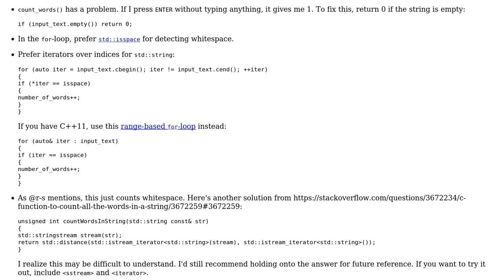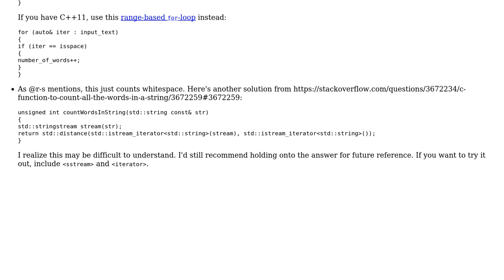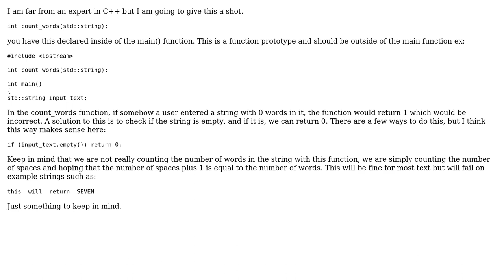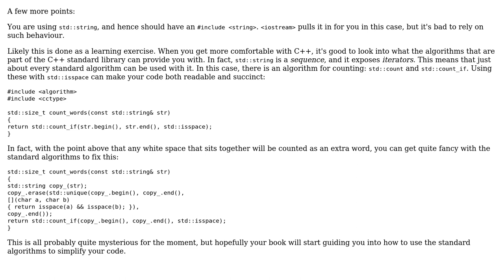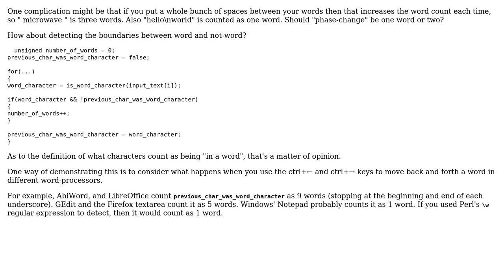Code Review: Number of words in a string (5 Solutions!!)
Code Review: Number of words in a string

With thanks & praise to God, and with thanks to the many people who have made this project possible! | Content (except music & images) licensed under CC BY-SA | Music | Images & others | With thanks to user Yuushi user r-s user OJW user mitya221 user Martin York user Jamal and the Stack Exchange Network Trademarks are property of their respective owners. You are responsible for your own actions.